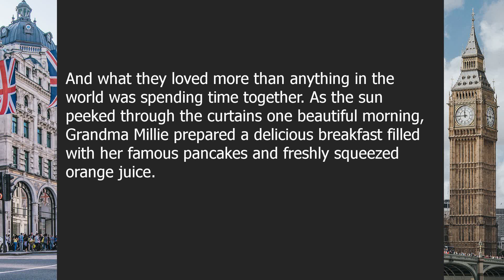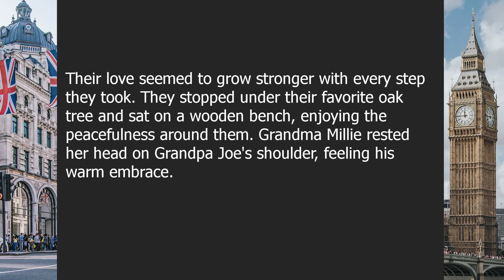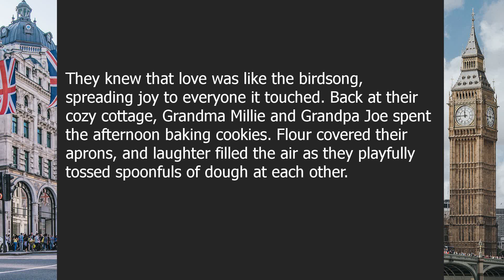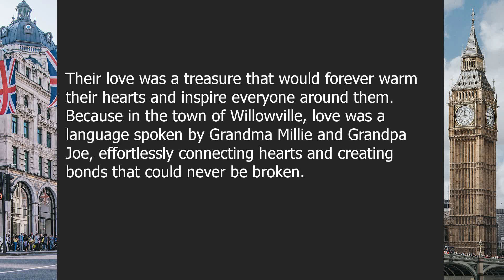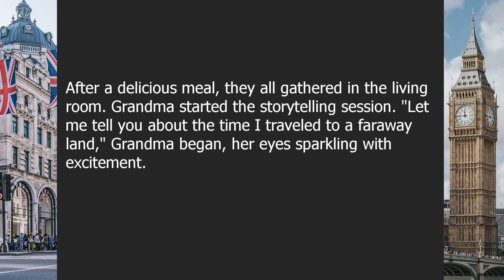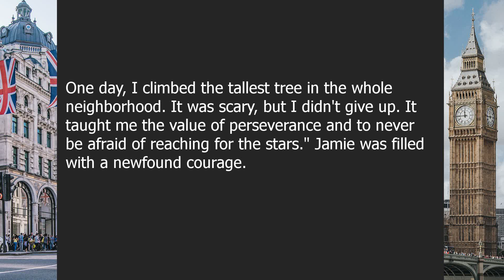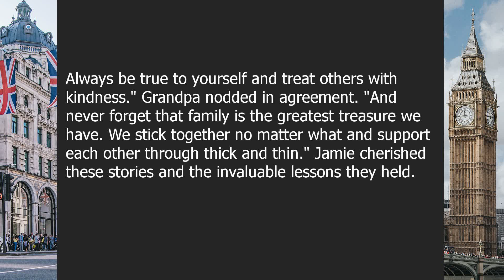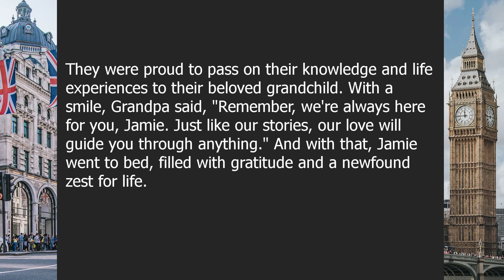Grandparents | Beginner English Listening Comprehension for Practicing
About this video:

The Timeless Wisdom: Unveiling the Endearing Legacy of Grandparents

00:00-03:57 | Chapter 1: The Enduring Bonds of Love
03:57-07:55 | Chapter 2: Stories that Inspire

Question answers:

Question 1: How do grandparents show their love?
Answer: Grandparents show their love through hugs, kisses, and spending time together.

Question 2: Why are grandparents' stories inspiring?
Answer: Grandparents' stories are inspiring because they teach us important lessons and share their life experiences.